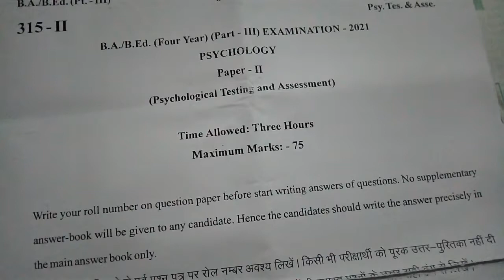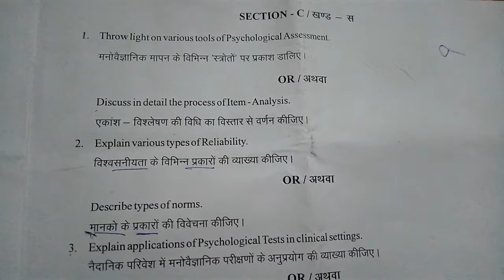Psychological testing and Assessment /Psychology second paper 2021/BA Bed 3year /Psychology paper 2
Hello friend

Aap is video me univercity of Rajasthan ke BA 3year paper BA Bed 3year paper 2021 psychology second paper

Psychological testing and Assessment
Ka paper hai

BA 3year

Bsc 3year

BA Bed 3year 2021

BA B.Sc 3year

Me hai